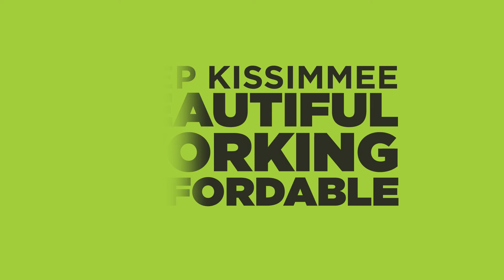Vote Mike DeLong - 2012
Mike DeLong Campaign video for Kissimmee City Commission Seat 3